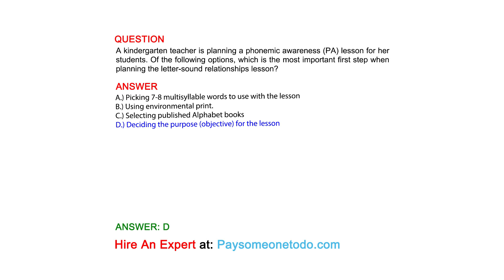A kindergarten teacher is planning a phonemic awareness (PA) lesson for her students. Of the ...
QUESTION
A kindergarten teacher is planning a phonemic awareness (PA) lesson for her students. Of the following options, which is the most important first step when planning the letter-sound relationships lesson?

ANSWER
A.) Picking 7-8 multisyllable words to use with the lesson
B.) Using environmental print.
C.) Selecting published Alphabet books
D.) Deciding the purpose (objective) for the lesson